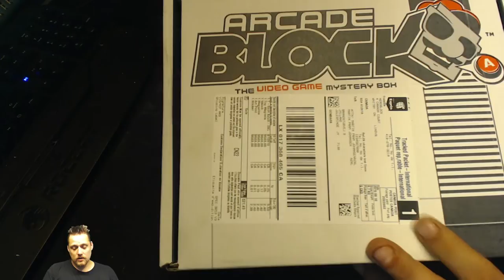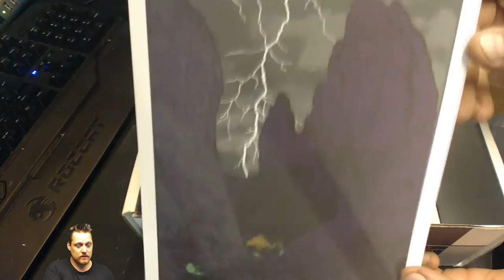(Danish)Arcadeblock Juli 2015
Endnu en Arcadeblock unboxning ..
Men denne gang forgår det i det nye studie som er ved at blive sat op

Der er lidt Kvalitet i video´en der kunne være bedre.
men mangler stadigvæk at få ordet de sidste små ting